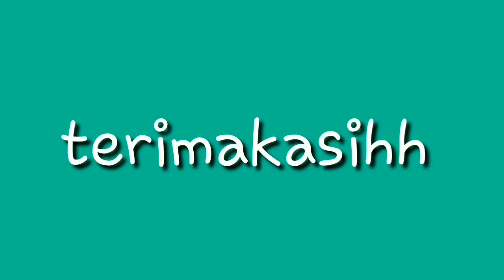MASJID AL AZHAR SANG LEGENDA ??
Masjid Agung Al-Azhar adalah masjid yang terletak di kompleks sekolah Al-Azhar, Kebayoran Baru, Jakarta Selatan. Masjid ini mulai dibangun pada 1953 atas prakarsa sejumlah tokoh partai Masyumi dan selesai dibangun pada 1958.
Nama Al-Azhar disematkan oleh Imam Besar Al-Azhar Mahmud Syaltut saat berkunjung pada 1960. Penamaan ini merujuk pada pencapaian imam besar masjid, Abdul Malik Karim Amrullah (atau dikenal sebagai Hamka), seorang ulama dan aktivis Islam yang dianugerahi gelar doktor kehormatan oleh Universitas Al-Azhar, Mesir.
Masjid Agung Al-Azhar pernah menyandang status sebagai masjid terbesar di Jakarta sebelum pembangunan Masjid Istiqlal selesai pada 1978. Dalam perkembangannya, masjid ini menjelma menjadi kompleks lembaga pendidikan, termasuk di dalamnya Universitas Al Azhar Indonesia.

BAHASA INGGRIS.

Al-Azhar Great Mosque is a mosque located in the Al-Azhar school complex, Kebayoran Baru, South Jakarta. This mosque was built in 1953 on the initiative of a number of Masjumi party figures and was completed in 1958. The name Al-Azhar was pinned by the Grand Imam of Al-Azhar Mahmud Syaltut during his visit in 1960.This naming refers to the achievement of the mosque's high priest, Abdul Malik Karim Amrullah (otherwise known as Hamka), an Islamic scholar and activist who was awarded an honorary doctorate by the University. Al-Azhar, Egypt. The Al-Azhar Grand Mosque once held the status of the largest mosque in Jakarta before the construction of the Istiqlal Mosque was completed in 1978. During its development, this mosque was transformed into a complex of educational institutions, including the University of Al Azhar Indonesia.

BAHASA ARAB.

مدارس الأزهر ، كيبايوران بارو ، جنوب جاكرتا. تم بناء هذا المسجد عام 1953 بمبادرة من عدد من شخصيات حزب Masjumi وتم الانتهاء منه عام 1958. تم تثبيت اسم الأزهر من قبل الإمام الأكبر للأزهر محمود سيالتوت أثناء زيارته عام 1960 ، وتشير هذه التسمية إلى إنجاز كبير كهنة المسجد ، عبد الملك كريم أمر الله (المعروف أيضًا باسم Hamka) ، وهو عالم إسلامي وناشط حصل على درجة الدكتوراه الفخرية من الجامعة. الأزهر ، مصر. كان جامع الأزهر الأكبر في وقت من الأوقات أكبر مسجد في جاكرتا قبل أن يتم الانتهاء من بناء مسجد الاستقلال في عام 1978. أثناء تطويره ، تم تحويل هذا المسجد إلى مجمع من المؤسسات التعليمية ، بما في ذلك جامعة الأزهر في إندونيسيا.

BAHASA INDIA

अल-अजहर महान मस्जिद, अल-अजहर स्कूल परिसर, केबायोरन बारू, दक्षिण जकार्ता में स्थित एक मस्जिद है। यह मस्जिद 1953 में कई मस्जिदों की पार्टी के आंकड़ों की पहल पर बनाई गई थी और 1958 में बनकर तैयार हुई थी। नाम अल-अजहर का नाम 1960 में अपनी यात्रा के दौरान अल-अजहर महमूद सियालत के ग्रैंड इमाम द्वारा रखा गया था। यह नामकरण मस्जिद के महायाजक, अब्दुल मलिक करीम अमरुल्लाह (जिसे हम्का के रूप में जाना जाता है) की उपलब्धि को संदर्भित करता है, एक इस्लामी विद्वान और कार्यकर्ता हैं जिन्हें विश्वविद्यालय द्वारा मानद डॉक्टरेट की उपाधि प्रदान की गई थी। अल-अजहर, मिस्र। अल-अजहर ग्रैंड मस्जिद एक बार इस्तिकलाल मस्जिद का निर्माण 1978 में पूरा होने से पहले जकार्ता में सबसे बड़ी मस्जिद का दर्जा रखती थी। अपने विकास के दौरान, यह मस्जिद अल अजहर इंडोनेशिया विश्वविद्यालय सहित शैक्षणिक संस्थानों के एक परिसर में तब्दील हो गई थी।

al-ajahar mahaan masjid, al-ajahar skool parisar, kebaayoran baaroo, dakshin jakaarta mein sthit ek masjid hai. yah masjid 1953 mein kaee masjidon kee paartee ke aankadon kee pahal par banaee gaee thee aur 1958 mein banakar taiyaar huee thee. naam al-ajahar ka naam 1960 mein apanee yaatra ke dauraan al-ajahar mahamood siyaalat ke graind imaam dvaara rakha gaya tha. yah naamakaran masjid ke mahaayaajak, abdul malik kareem amarullaah (jise hamka ke roop mein jaana jaata hai) kee upalabdhi ko sandarbhit karata hai, ek islaamee vidvaan aur kaaryakarta hain jinhen vishvavidyaalay dvaara maanad doktaret kee upaadhi pradaan kee gaee thee. al-ajahar, misr. al-ajahar graind masjid ek baar istikalaal masjid ka nirmaan 1978 mein poora hone se pahale jakaarta mein sabase badee masjid ka darja rakhatee thee. apane vikaas ke dauraan, yah masjid al ajahar indoneshiya vishvavidyaalay sahit shaikshanik sansthaanon ke ek parisar mein tabdeel ho gaee thee.

BAHASA CINA

Al-Azhar大清真寺是位于雅加达南部Kebayoran Baru的Al-Azhar学校大楼中的清真寺。这座清真寺是在1958年由一些Masjumi政党人物倡议建造的，并于1958年完工。 Al-Azhar这个名字是由Al-Azhar Mahmud Syaltut的大伊玛目在1960年访问期间固定的，这个名字是指清真寺的大祭司Abdul Malik Karim Amrullah（也称为Hamka）的成就，他是伊斯兰学者和激进主义者，被大学授予荣誉博士学位。埃及艾资哈尔。 在1978年Istiqlal清真寺的建设完成之前，Al-Azhar大清真寺曾是雅加达最大的清真寺。在其发展过程中，这座清真寺被改造成教育机构，包括印度尼西亚的Al Azhar大学。